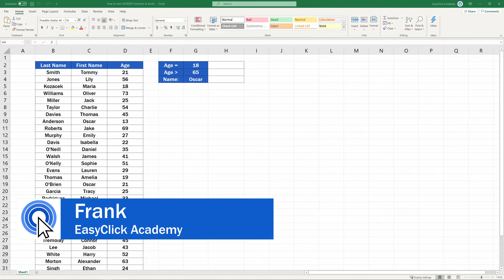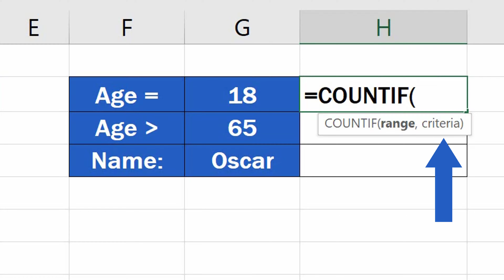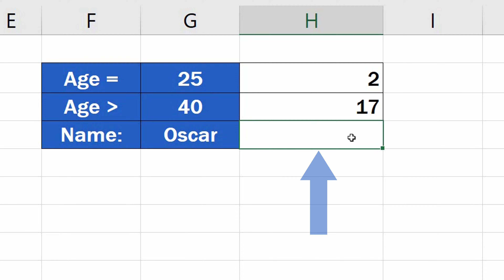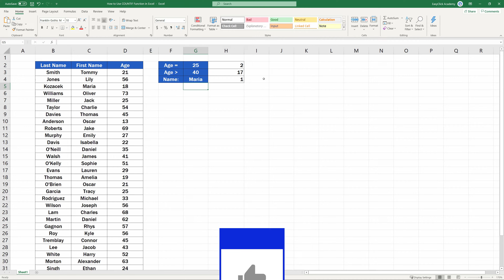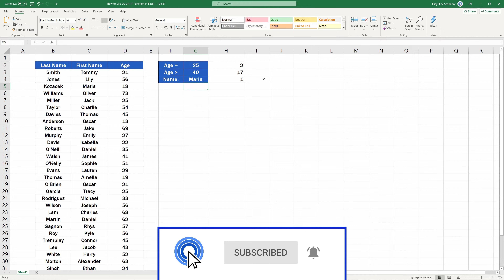How to Use the COUNTIF Function in Excel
Today we’re gonna talk about how to use the COUNTIF function in Excel in a quick and easy way. This function comes handy when you need to count how many cells in a selected area meets specified criteria. So, let’s see how to do all this!

⏱️Timestamps⏱️
0:00 How to Use the COUNTIF Function in Excel
1:11 How to Define COUNTIF Function in Excel
1:55 How to Tweak COUNTIF Function If You Need to Change the Criteria Regularly
2:38 Using COUNTIF Function to Comparing the Values
3:14 Using COUNTIF Function with Fixed Values
3:28 Using COUNTIF Function with Dynamic Values
4:19 How to Use COUNTIF Function with Text

Transcription How to Use the COUNTIF Function in Excel